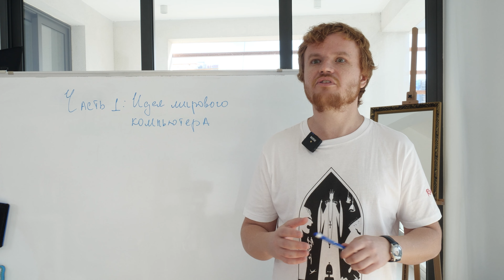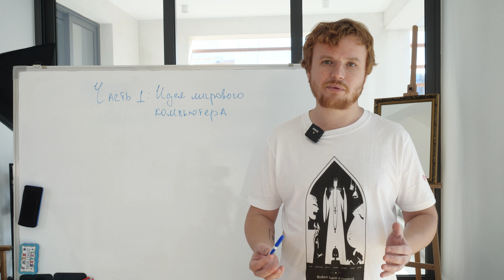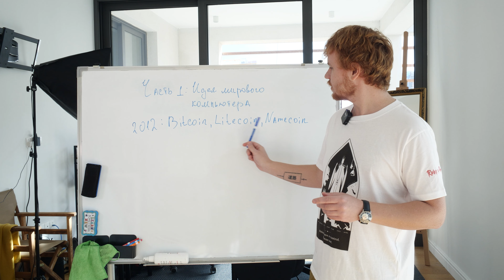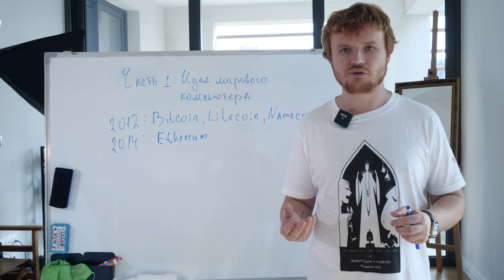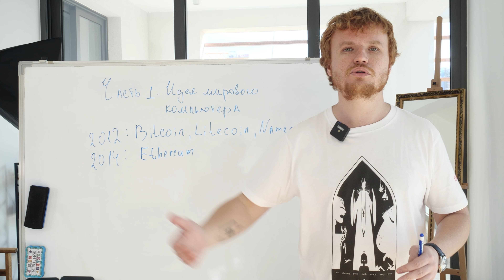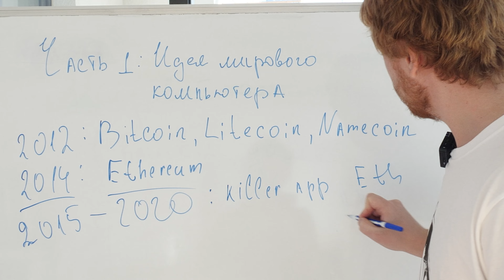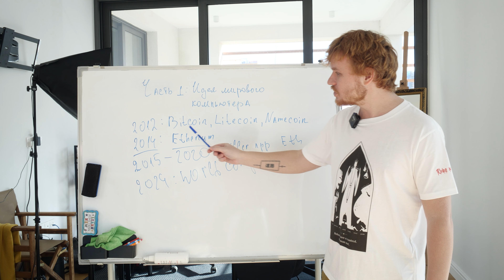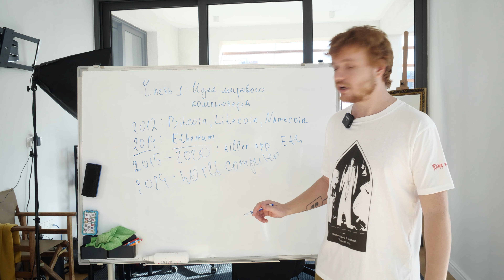Часть 1: Идея мирового компьютера [лекции 2024]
Первая из четырёх частей лекции "Мировой компьютер в вашем доме".
Очертания мирового компьютера становятся яснее, поэтому я постарался собрать материал, важный для понимания общей концепции и Polkadot и Ethereum, в контексте разработчика планетарных приложений; коими приложения становятся, если они запущены в мировом компьютере 🙃
В этой части лекции: общее представление мирового компьютера, и основные события за последние 10 лет, которые происходили вокруг зарождения и становления первых "ламповых" версий глобального явления.